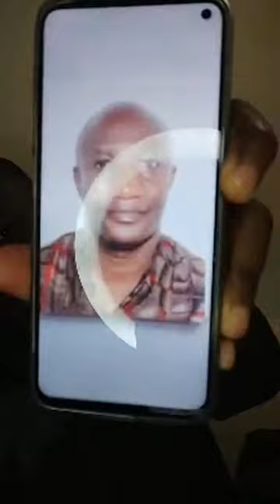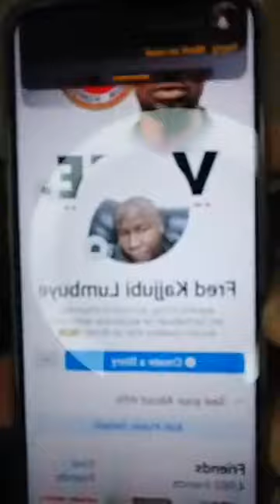TO ALL NUP BLOGGERS LETS NOT BLAME BOBI WINE, WE MUST BLAME MUSEVENI WHO IS KILLING UGANDANS WE WON